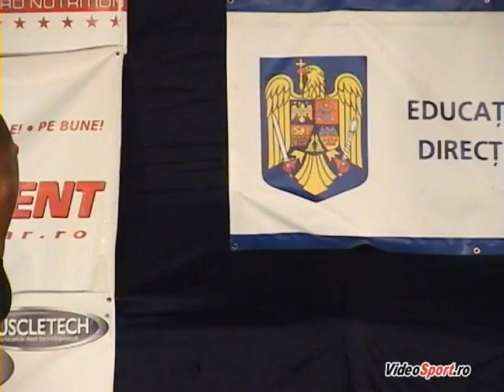Campionatul National de seniori culturism 2011 Bistrita - culturism 2